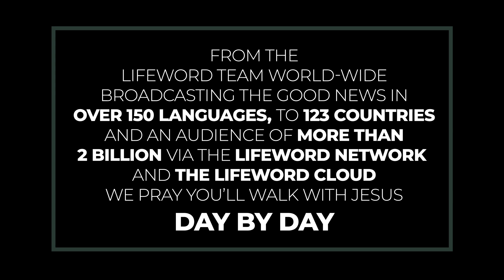Day By Day Expressions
Anything we can do in service of God’s kingdom should be done with diligence to the best of our ability.